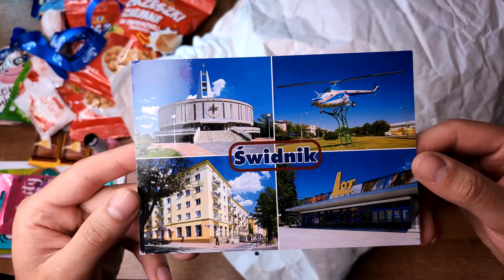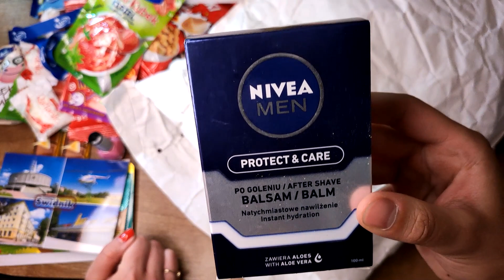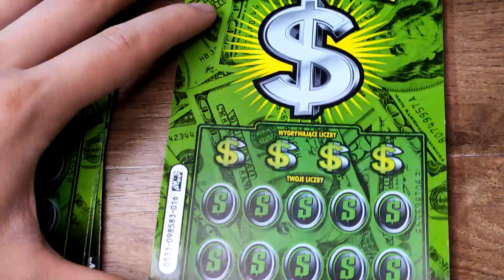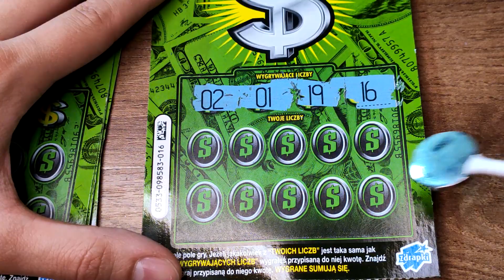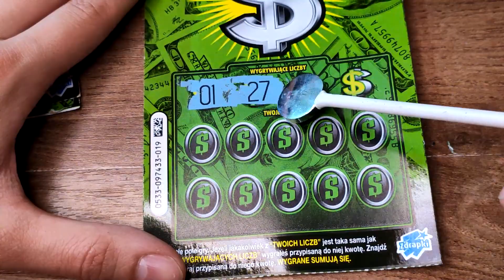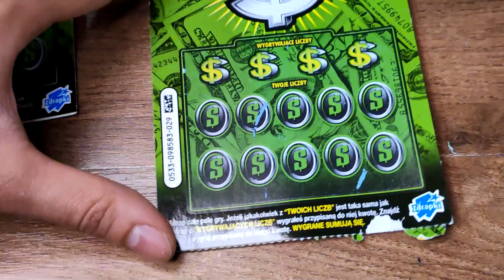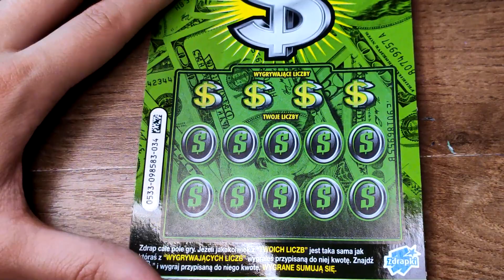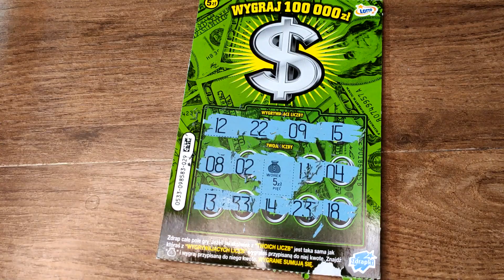Zdrapki Lotto - SUPER PACZKA OD ZDRAPOWICZKI ❗ 😊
Dziś sobotnie rozpakowywanie przesyłki od Ani Zdrapowiczki !
Mega zaskoczenie, mega paczuszka! Dziękujemy bardzo!